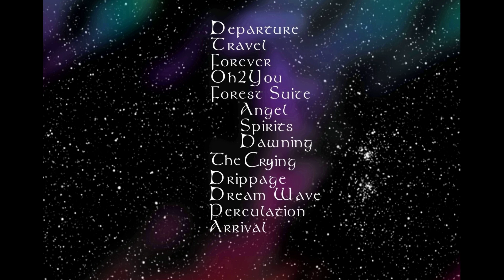The Crying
This one I recorded upon discovering a "gated reverb" preset that was in my Ensoniq ZR76 Synthesizer. I got extreme on the piano playing.
So, for every keystroke I would get a single "slap back" in sound. I felt the urge to play this effect using a "trill" type style where I was playing many keystrokes, at a high rate of speed. I played this with full emotion and expression. I chose the title "The Crying" due to, there is a pause in the middle of the recording where I had to stop and take a deep breath cuz I was streaming tears by that point of the recording. Enjoy this deep felt piano playing... Love, Light and Emotion - From the Universe, through me, for you. Troy Clark @ReadyReliefProductions1